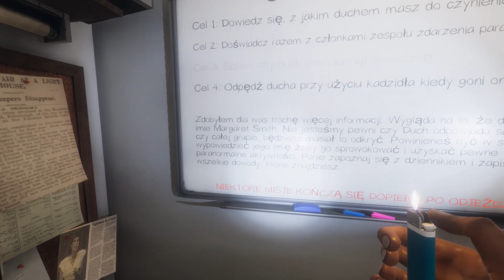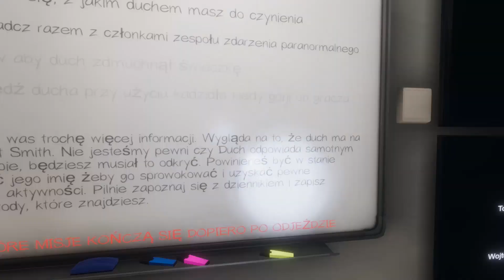Co my gadamy 🤣 #93 Phasmophobia w /@GuGa Gejmerka /